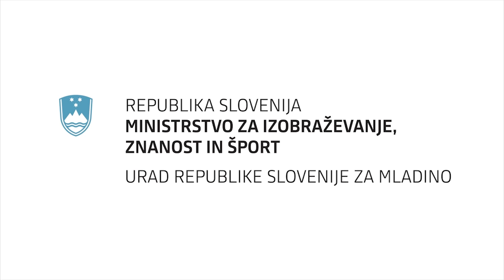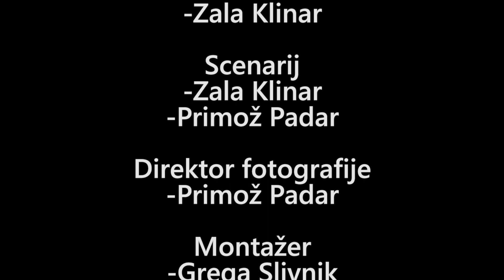Kemija - Poletni filmski tabor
Kemija je kratki film Poletnega filmskega tabora 2017, ki ga za mlade med 14. in 19. letom vsako leto organizira Socialna akademija. Mladi so delali na temo človekovih pravic.

Tabor sta sofinancirala Urad RS za Mladino in Mestna občina Ljubljana.